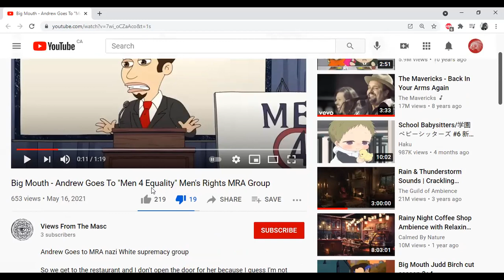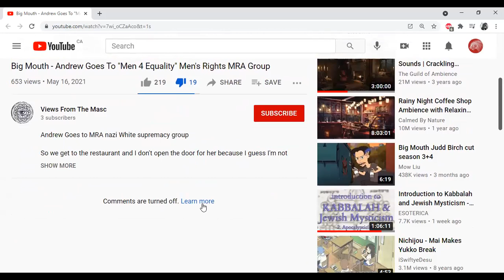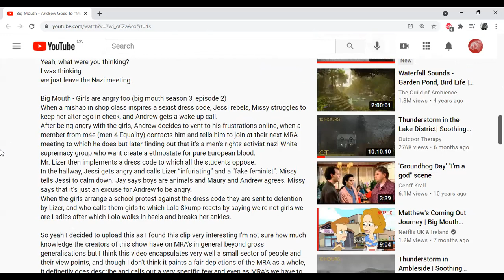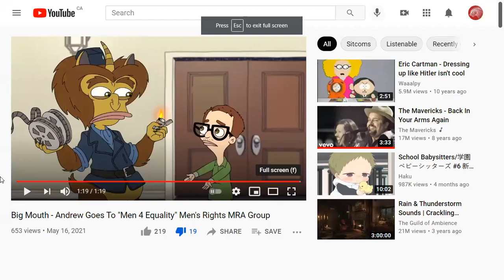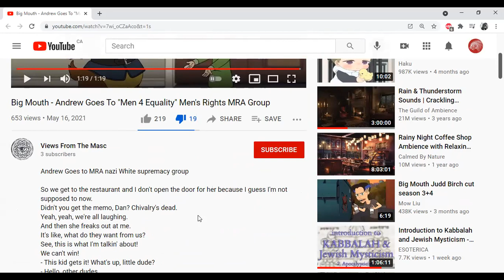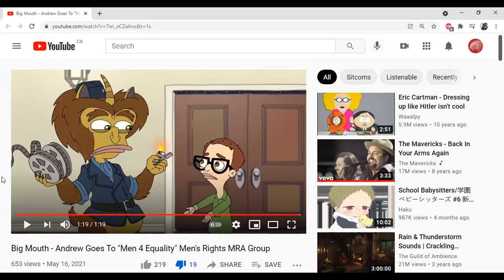Debunking propaganda against the MRM with X-Man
Some hostile YouTuber uploads an anti MRM propaganda hit piece then gaslights that it is only a critique.
  The MRM does need critiquing. An honest one. It needs to improve massively. Yet what it gets is continual attacks from outsiders
Article from X-Man's blog (The Racial Dilemma Of The Men's Right's Movement)